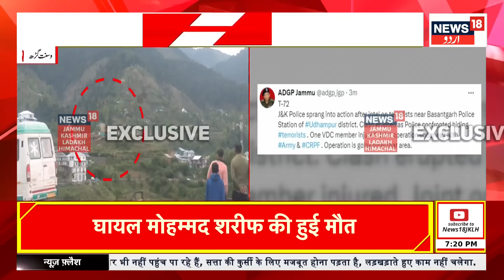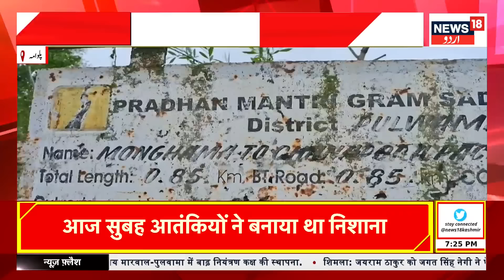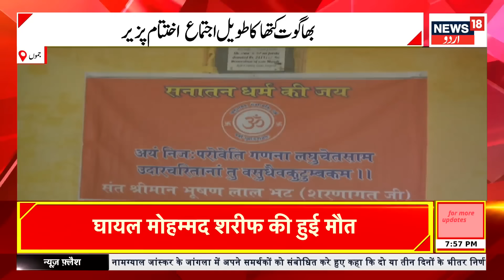Kashmir News: جموں کشمیر کی تازہ ترین خبریں | PM Modi | Ramban | Election News | News18